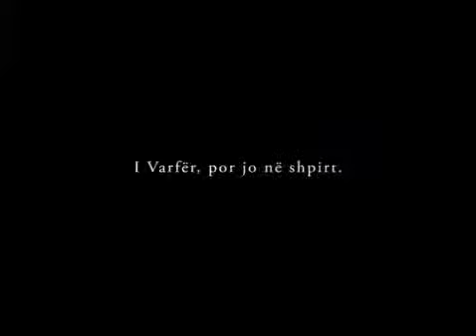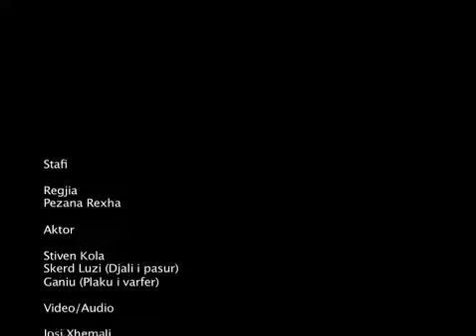i varfer por jo ne shpirt